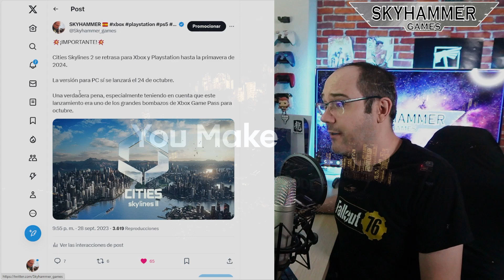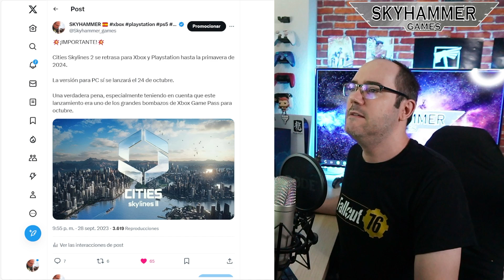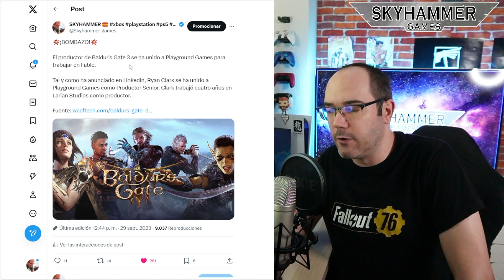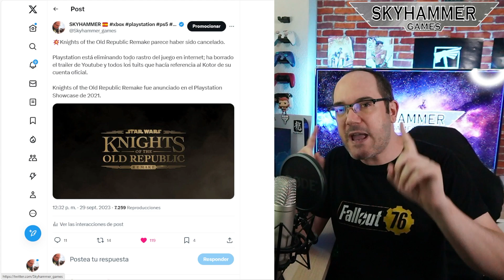💥KOTOR REMAKE PODRÍA HABER SIDO CANCELADO, FECHA DE LANZAMIENTO DE STATE OF DECAY 3, fable xbox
Neo The World Ends With You en Amazon